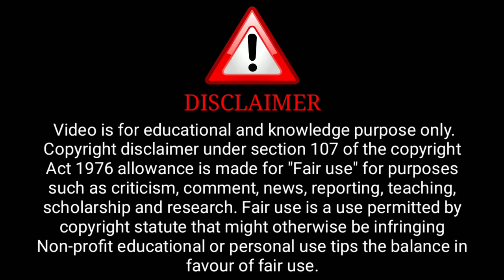IMLI Official Trailer | Nehal Vadoliya Upcoming Series Update | Surendra Tatawat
Credit : Ullu Channel

              ( Ullu Aap)

ˍˍˍˍˍˍˍˍˍˍˍˍˍˍˍˍˍˍˍˍˍˍˍˍˍˍˍˍˍˍˍˍˍˍˍˍˍˍˍˍˍˍˍˍˍˍˍˍˍˍˍˍˍˍˍˍˍˍˍˍˍˍˍˍˍˍˍˍˍˍˍˍˍˍˍˍˍˍˍˍˍˍˍˍˍˍˍˍˍˍˍˍˍˍˍˍˍˍˍˍˍˍˍˍˍˍˍˍ